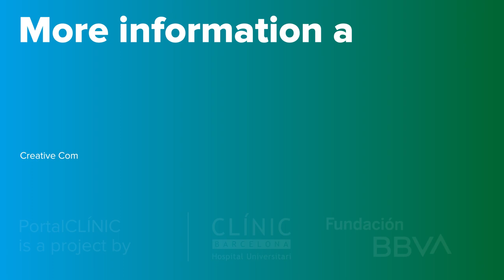Liver Cancer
Liver cancer is a type of tumour that originally develops in the liver. It is a very common cancer worldwide and usually tends to appear in people with chronic liver disease. It requires an early diagnosis to maintain the possibility of applying a curative treatment. As such, regular ultrasound check-ups are vitally important in patients at risk of developing liver cancer.